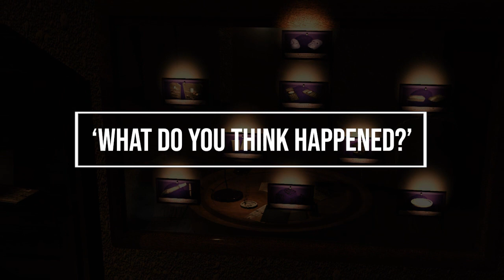MMM Teaser Trailer Cameron Wood